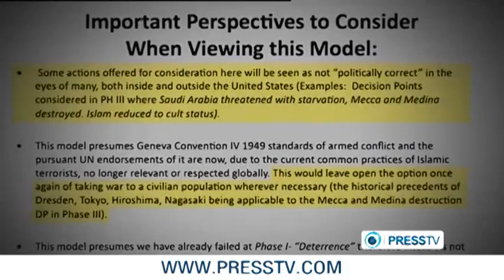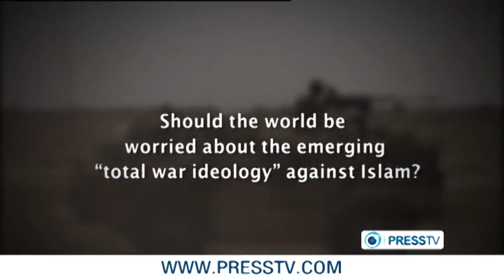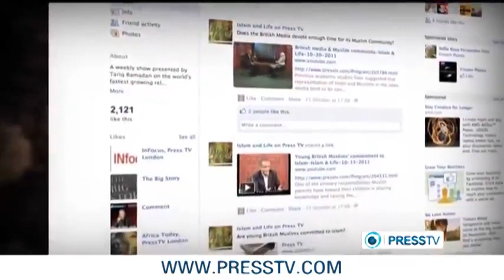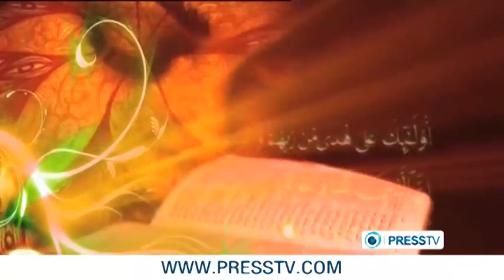Americas emerging "total war ideology" against Islam! Should we be all worried about it?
Should world be worried about emerging  total war ideology  against Islam? 06/21/2012